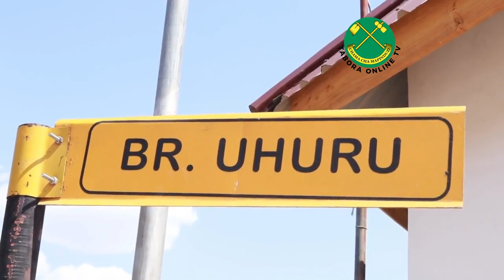KAMATI YA SIASA YAMTAKA MKANDARASI WA BARABARA YA UHURU KUJENGA KWA KUZINGATIA VIWANGO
ZIARA YA KAMATI YA SIASA YA KATA YA CHEMCHEM IMETAKA MKANDARASI ANEJENGA BARABARA YA UHURU KWA KIWANGI CHA CHANGARAWE KUJENGA KWA KUFUATA VIAWANGO